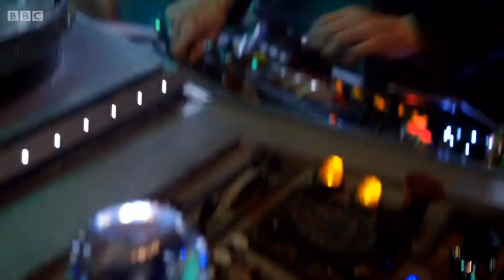Doctor Who: The 13 Doctors Save Gallifrey, Rescored (Portals From Avengers: Endgame)